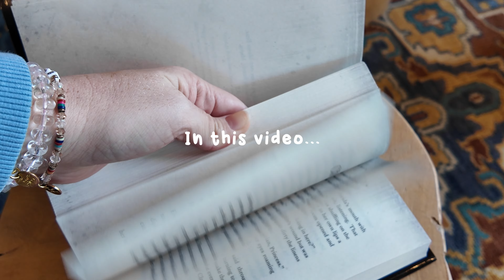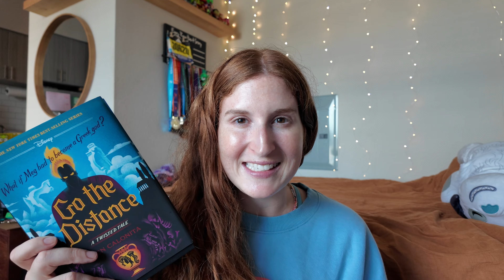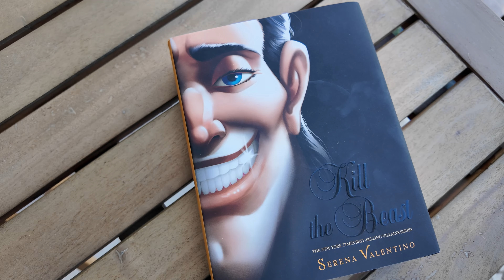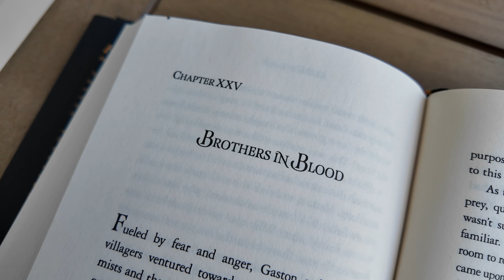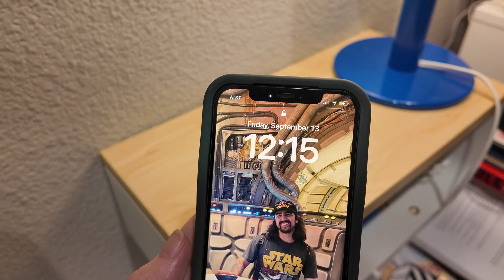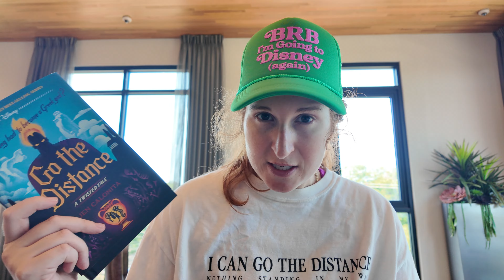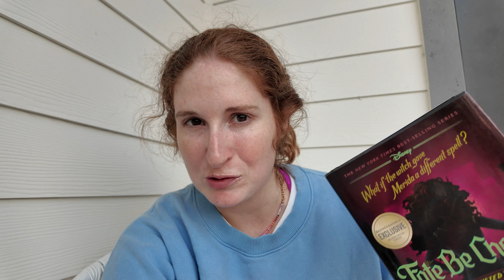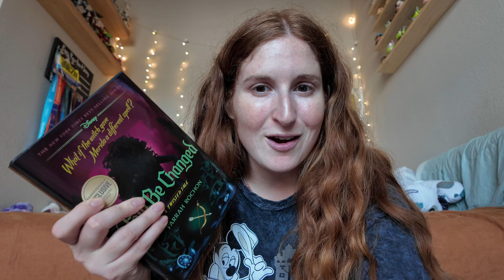DISNEY READING VLOG 📖🏰 First time reading A Twisted Tale & Villains Disney books! *spoiler free*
In this vlog, I am starting Disney's A Twisted Tale series and Villains series! I read Kill the Beast by Serena Valentino, Go the Distance by Jen Calonita and Fate be Changed by Farrah Rochon. Spoiler: I am OBSESSED!! Please let me know if you have read any of these and if not, would you?!

00:00 Intro
04:07 Kill the Beast
11:32 Go the Distance
16:02 Fate be Changed